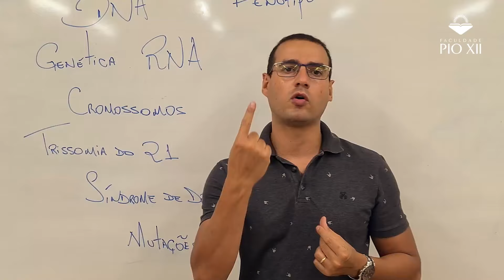Genética e Síndrome de Down | Biomedicina | Faculdade Pio XII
A espécie humana possui 46 cromossomos, porém na formação pode acontecer alguma alteração, formando uma síndrome.

Neste vídeo, um pouco mais sobre a relação entre genética e a Síndrome de Down,  assuntos abordados em sala de aula na Faculdade Pio XII.

É hora de pensar no futuro: o seu!

Começaram as inscrições para a graduação Pio XII 2022 !

- Infraestrutura completa.
- Descobertas científicas e vivência social.
- Teoria e prática.
- Sua vida transformada para sempre.

Ensino de Verdade.